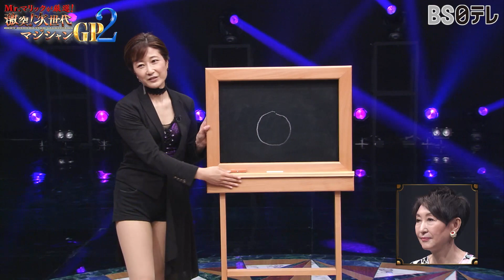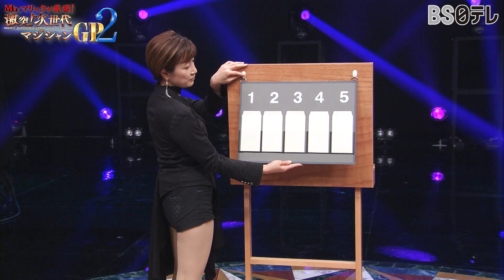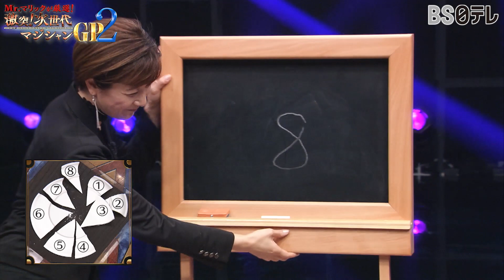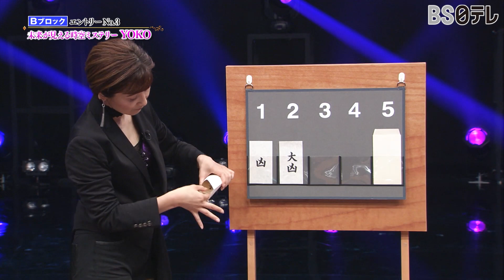「Mr.マリックが厳選！ 激突！次世代マジシャンＧＰ２」予選Ｂブロック③ YOKO編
ＢＳ日テレ【Mr.マリックが厳選！　激突！次世代マジシャンＧＰ２】

予選Ｂブロック　エントリー③
“未来が見える時空ミステリー”YOKO

番組のコンセプトは、‹次世代マジシャンの真剣勝負›
Mr.マリックが厳選した若き6名の凄腕マジシャンが3名ずつA,Bのブロックに分かれ、制限時間内で超絶マジックを披露。ゲスト審査員がもう一度見たいマジシャンを選び、勝ち上がった2名でいよいよ最終バトルが行われ、次世代マジシャンNo.1が決定します。

アンバサダー：Mr.マリック、MC：馬場典子
ゲスト：尾上右近、吉川美代子、高橋みなみ